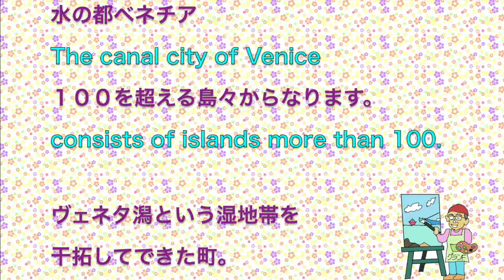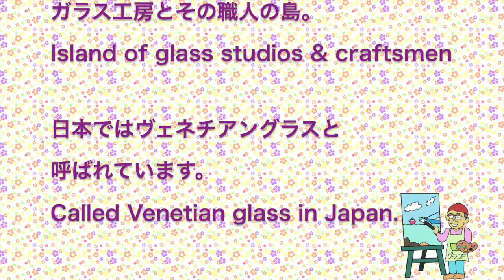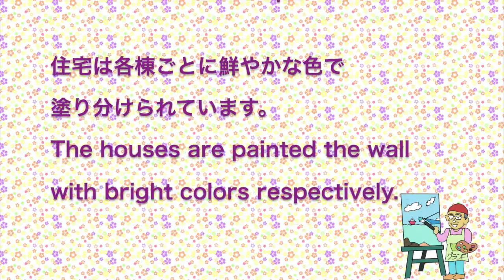ベネチア本島と魅力の島々 風景画の旅 travel & Painting views Venice picturesque islands granf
素敵な風景を求めて旅し、写真をもとに風景画を描いています。
I go on a travel for wonderful sceneries and then create landscapes
based on photographs.
素敵な風景との出会いや自作の絵画を動画で紹介しています。
You can enjoy the views and my paintings on this video.
今回のベネチアは大好きな場所です。
Venice is one of the most favorite places.
本島とムラーノ島、ブラーノ島を訪問しています。
I visited the main island ,Murano island and Burano island.
旅のきっかけになれば幸いです。
I would be very happy if you could have a real chance to visit these places.